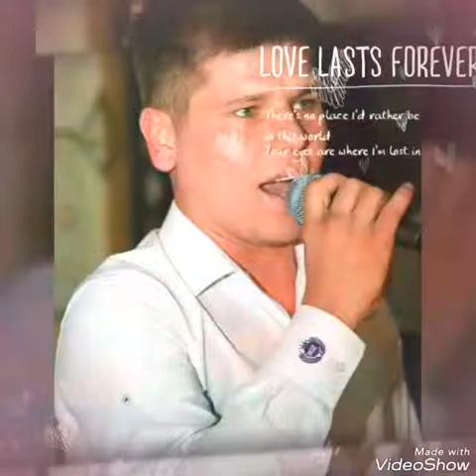Шохрух Рахмонов-вафодорим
Самарканд